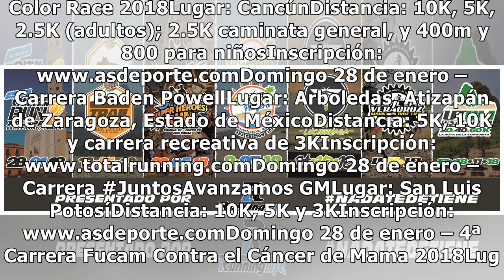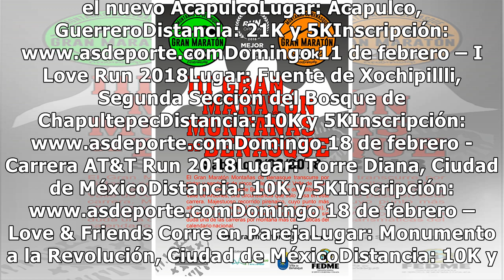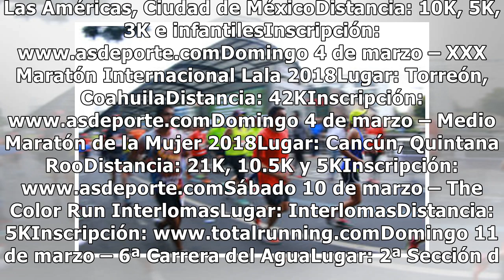Calendario de carreras del 2018